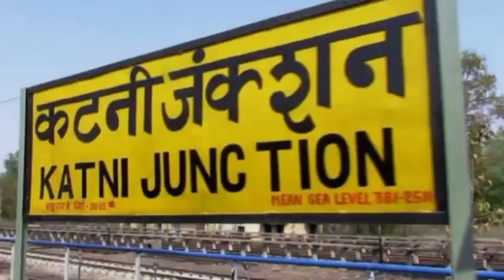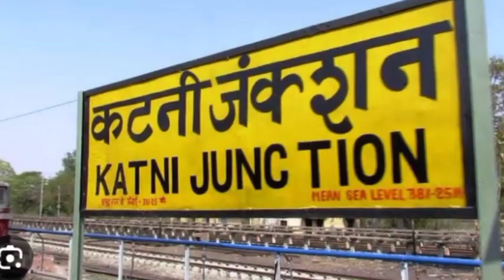সন্ধ্যাই হল দেশের প্রথম মহিলা কুলি!